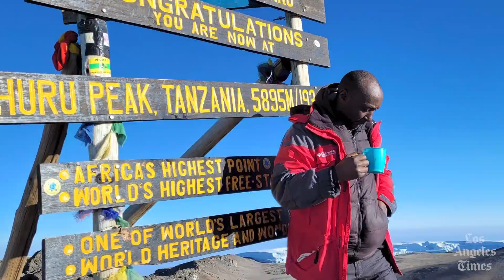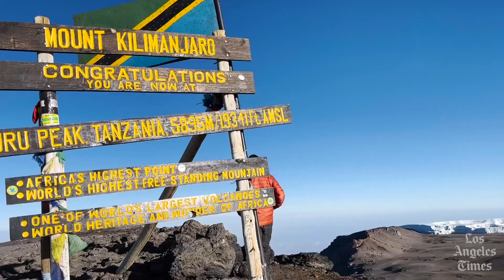Climbing Kilimanjaro: A view from the roof of Africa reveals a changing planet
L.A. Times reporter Jack Dolan captures how the snows of Kilimanjaro have disappeared because of climate change as he documents the journey to the summit.